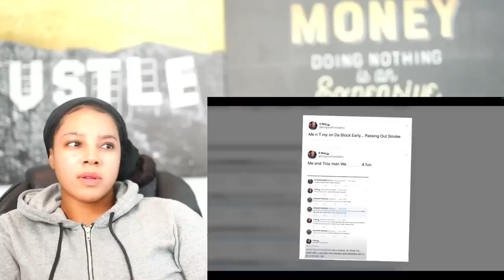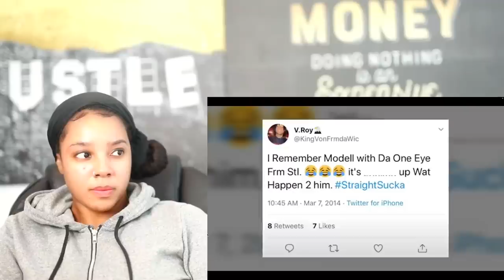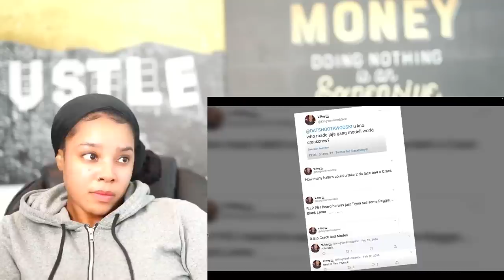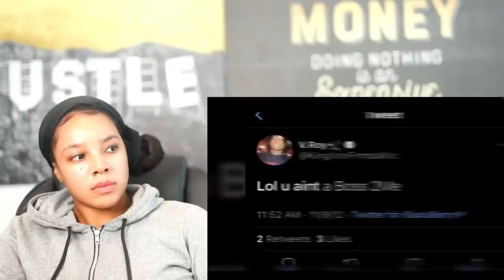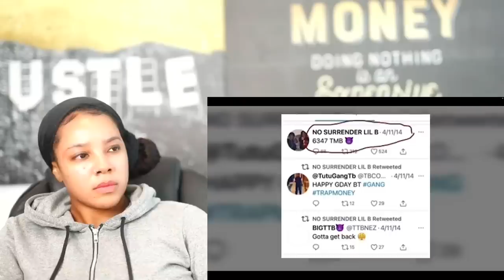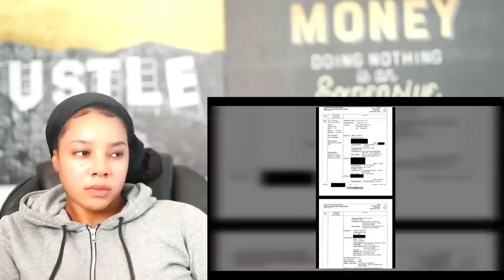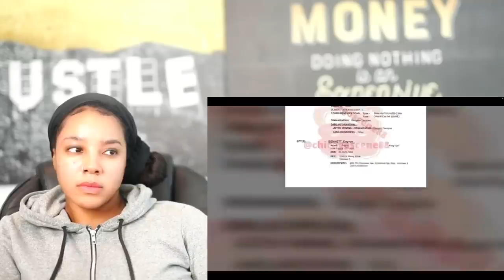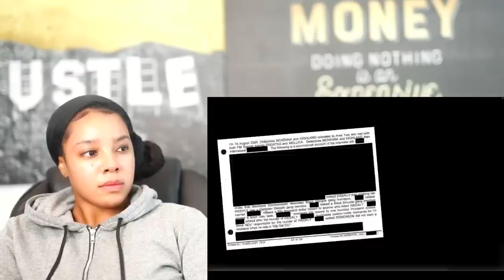King Von The Demon: Into The Mind of a Serial Killer | Reaction